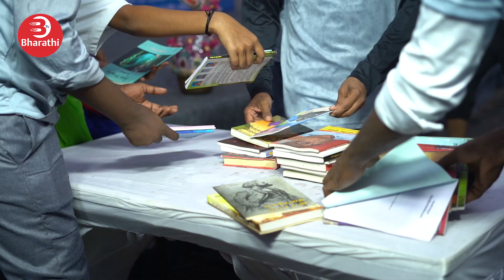"Run To Read" Mini Marathon | Chennai Book Fair 2021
44 ஆவது சென்னை புத்தகக் காட்சி - 2021 பிப்ரவரி 24 முதல் மார்ச் 9 வரை கோலாகல புத்தக காட்சி நடைப்பெறவுள்ளது. அதனை முன்னிட்டு கடந்த பிப்ரவரி 21ஆம் தேதி நடைபெற்ற  *Run To Read* மினி மாரத்தான் போட்டி